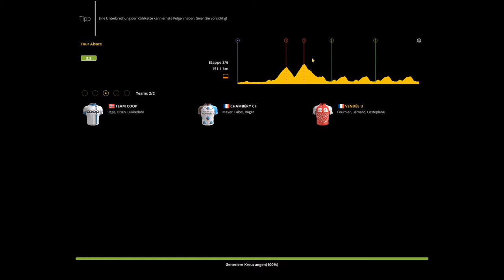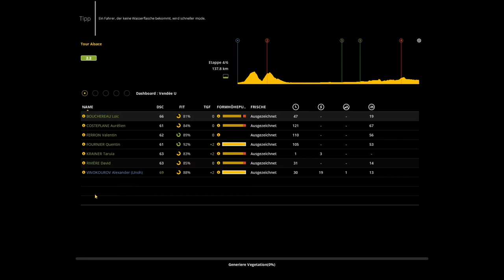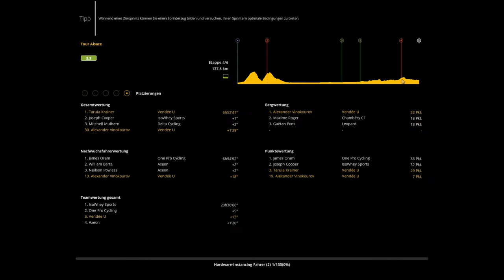RADSPORT MANAGER 2017 ALEXANDER VINOKOUROV #018 ◄ Vino, der Sprintergott ► Let's Play